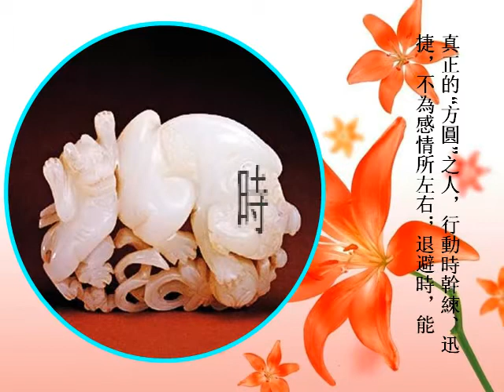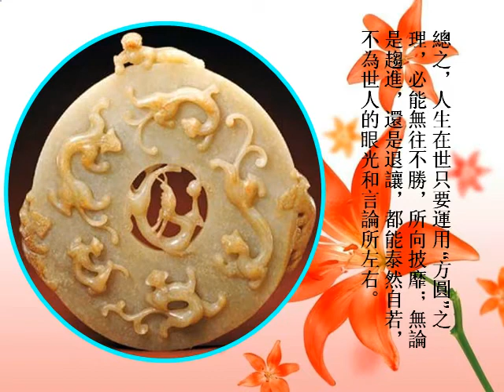方和圓—做人的絕竅